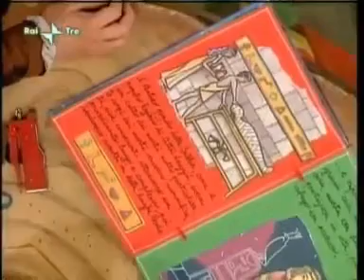Melevisione 2008 il mago di sabbia